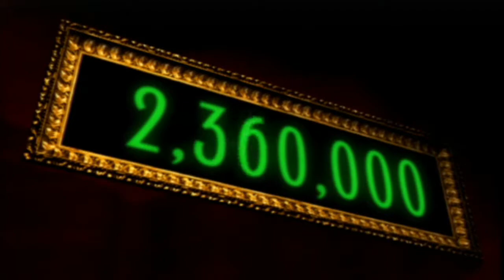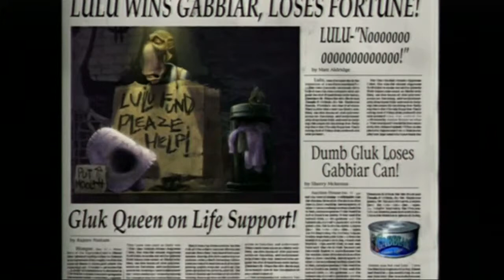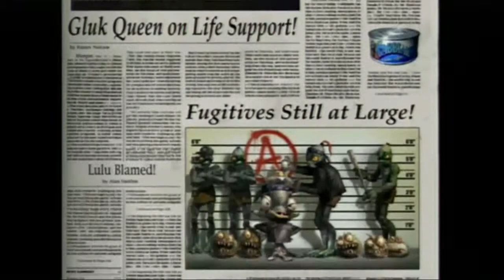Oddworld: Munch's Oddysee HD - PLATINUM TROPHY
this was not 1 of mine favorite games to do but i finally i have the platinum from it
the trophy i regrow nothing was not an easy task
further not much to tell about this game